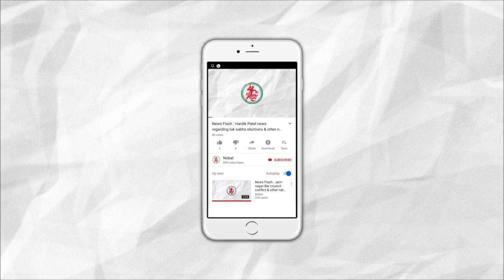News Flash: નાગરિકતા કાયદાનો લઈ દિલ્હી સહિત દેશભરમાં પ્રચંડ વિરોધ પ્રદર્શન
૧. નાગરિકતા કાયદાનો લઈ દિલ્હી સહિત દેશભરમાં પ્રચંડ વિરોધ પ્રદર્શન

૨. ગુજરાતમાં સાવધાની રૂપે ઈન્ટરનેટ સેવા સ્થગિત થઈ શકે છે

૩. જામનગરમાં મૌસમની સૌથી વધુ ઠંડીથી જનજીવન પ્રભાવિત

૪. સુઝાન્સ ટી-૨૦ વુમન્સ ક્રિકેટ ટુર્નામેન્ટમાં જામનગરની ટીમ ચેમ્પિયન

૫. જામનગરમાં ગાર્બેજ કલેક્શન કરતા વાહનની હડફેટે યુવાનનું મૃત્યુ

૬. નોબત વાર્ષિક લવાજમ યોજનાના મીની ડ્રોના પ્રથમ વિજેતાઓને ઈનામ અર્પણ